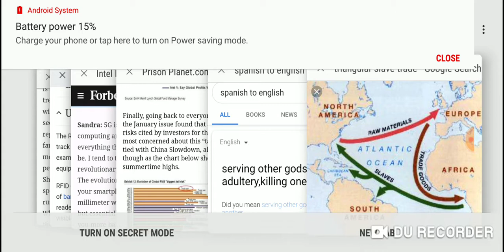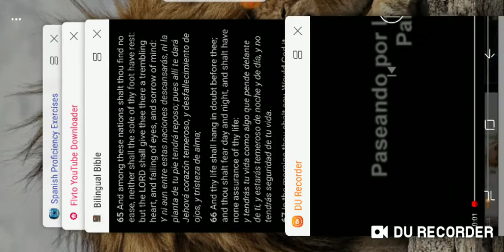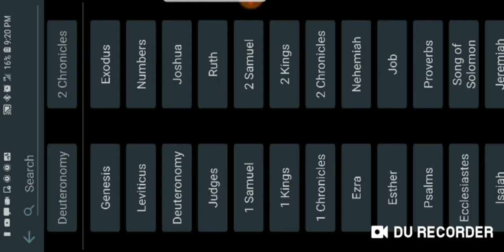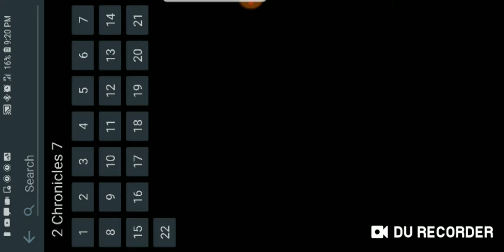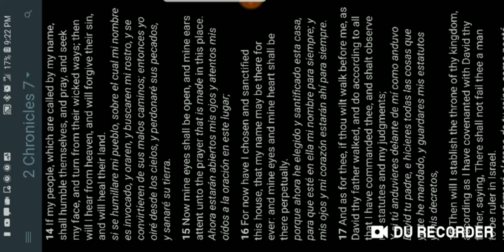La situación de nuestra gente(Los morenos,hispanos,indios nativos) como cambiarlo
Toda alabanza y gloria a Yahawah Bahasham Yahawashi,doblé honores a los apostles de GMS y shalawam a los electos que estan empujando esta palabra en sinceridad